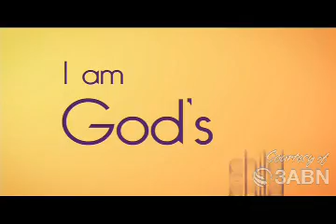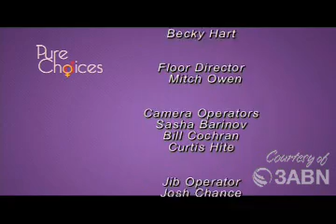Pure Choices: I Lust You